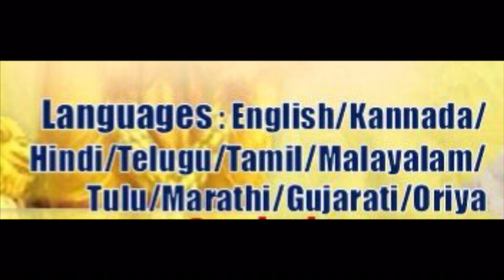Understand Bhagavadgita in 18 days!(promo)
Join the world’s largest online Gita Course.
Free certificate.
1 hour per day - Online Live session + Q&A
Study material in ebook format will be provided
Languages - English, Hindi, Kannada, Telugu, Tamil, Malyalam, Tulu, Oriya, Gujarati & Marathi

Separate Classes for Both Childrens(Below 15 Yrs ) and Adults (Above 15 Yrs)